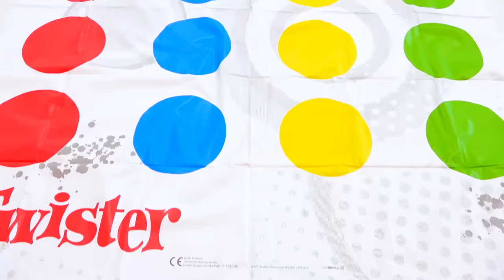Vlad and Niki play outdoor games & toys and have fun with Mom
Vlad and Niki play at home, but these are very noisy games. Mom gave the children different games and toys. Children play outside games & toys and have fun with mom.